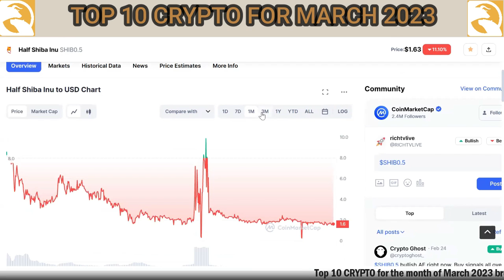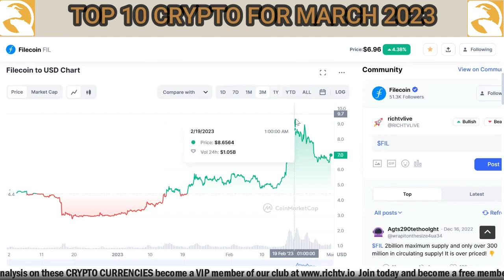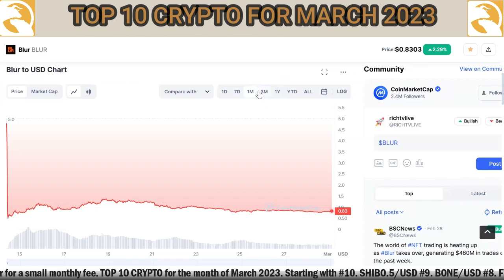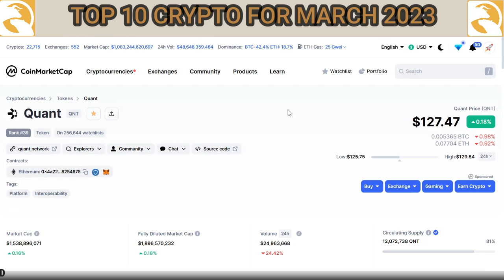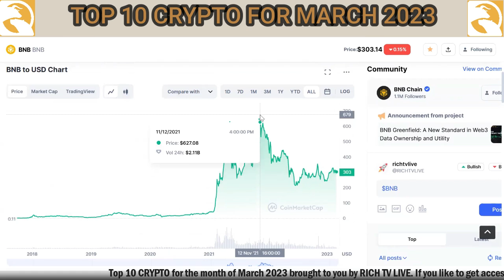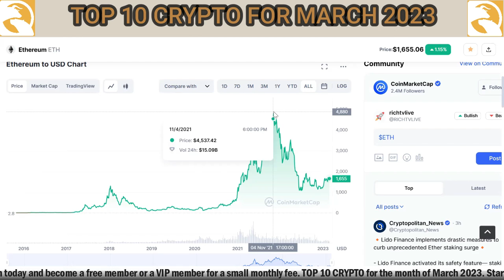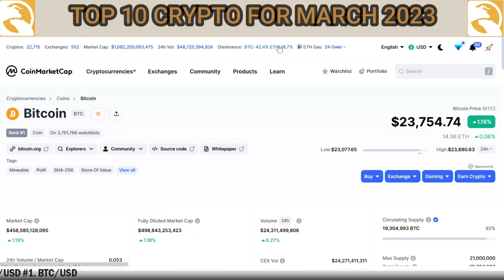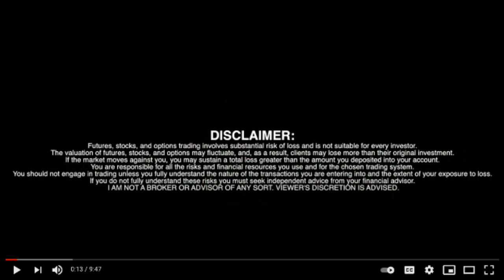Top 10 Crypto March 2023 - RICH TV LIVE PODCAST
A cryptocurrency is a digital or virtual currency secured by cryptography, which makes it nearly i…
A defining feature of cryptocurrencies is that they are generally not issued by any central authority, rendering them theoretically immune to government interference or manipulation.
A cryptocurrency is a form of digital asset based on a network that is distributed across a large …
Some experts believe blockchain and related technologies will disrupt many industries, including finance and law.

Top 10 Crypto March 2023 - RICH TV LIVE PODCAST - March 4, 2023